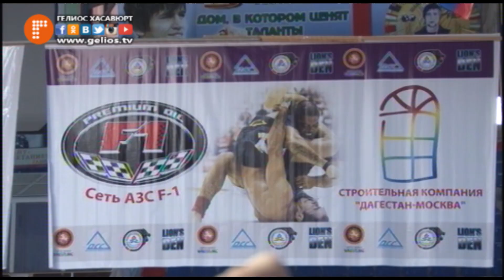Первенство Дагестана по грэпплингу 2016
В минувшие выходные во дворце спорта имени Гамида Гамидова прошло первенство Дагестана по грэпплингу и грэпплингу-ги, то есть в кимоно. На соревнованиях выступило около 200 спортсменов с разных клубов республики. Данный турнир является отборочным этапом на первенство Северокавказского федерального округа.